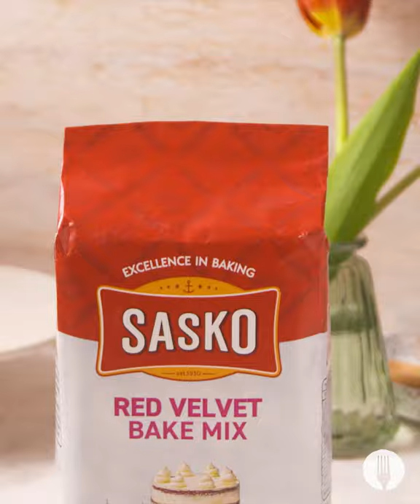Inside-Out Red Velvet Cookies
Make easy red velvet recipes with just 5 ingredients and one red velvet bake mix! We made:

This 5 ingredient dessert come together with our favourite bake mix for easy sweet treats. This 5 ingredient red velvet treat makes an easy dessert that is also great for kids' party treats and is perfect for easy dessert recipes that can feed the family too. You'll love this versatile baking idea and easy red velvet recipe.

FULL RECIPE

INGREDIENTS

½ cup (120g) butter, melted and slightly cooled
2 eggs
2½ cups SASKO Red Velvet Bake Mix
⅓ tub (80g) full fat cream cheese
1½ tbsp icing sugar, plus extra for dusting

METHOD
1. Preheat the oven to 170°C and line a baking tray with baking paper.

2. In a large bowl, add in the butter and beat the eggs in, one at a time, until combined.

3. Sieve the SASKO Red Velvet Bake Mix into the butter mixture and stir until combined and a dough is formed. Scoop a heaped tablespoon of cookie dough onto a baking tray and flatten to spread, leaving adequate space in between.

4. To make the cream cheese icing, beat together the cream cheese and icing sugar until smooth.

5. Add about 1 heaped teaspoon of the cream cheese icing in the centre of the flattened cookie dough, leaving the edges empty. Bring the edges to the centre over the filling and pinch to close. Gently roll and place back on the tray, seam-side down. Ensure to leave space between the dough balls.

6. Bake in the oven for 15 minutes. Slightly cool before serving.

7. Garnish with a light dusting of icing sugar. Serve and ENJOY!